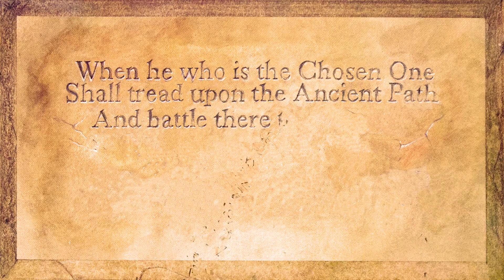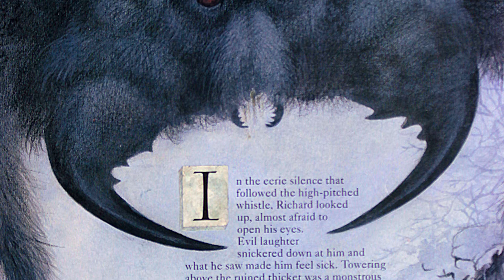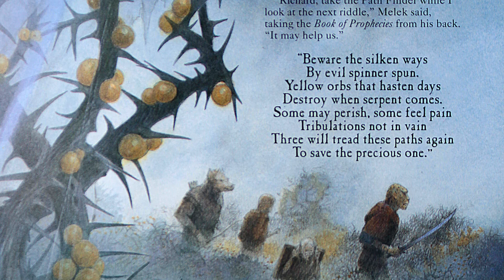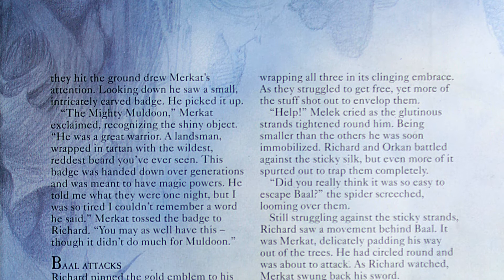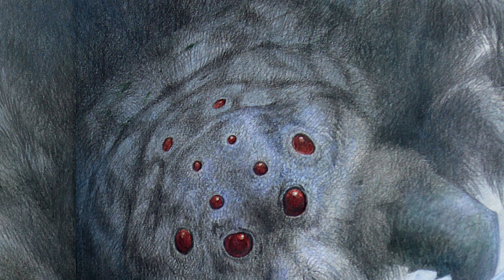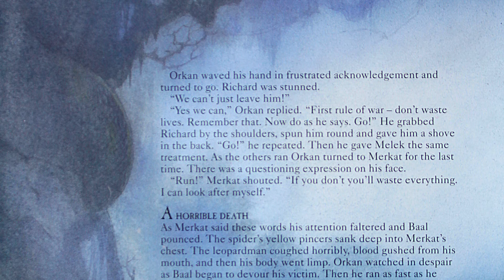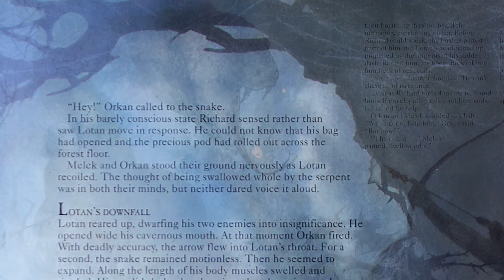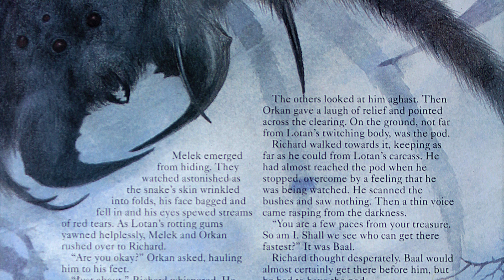The Ancestral Trail #03 | Baal, The Giant Spider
What fate awaits our 4 adventurers after they outwitted the treacherous Tolosh of Lake Garoon? If you haven't watched the challenge for this week's episode, you can check it out

The Ancestral Trail. A story by Frank Graves. Illustrations by Julek Heller. Published in 1992 by Marshall-Cavendish.